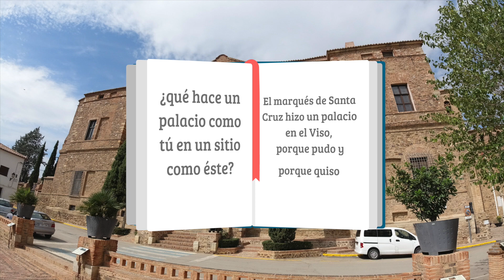Palacio de Santa Cruz en Viso del Marqués (MibauldeblogsTV)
Post en el blog Ahí te explico los siguientes puntos
Breve historia del Palacio de Santa Cruz
Visitar el Palacio de Santa Cruz en Viso del Marqués
Álvaro de Bazán, qué debéis saber del personaje

¿Qué ver en el Palacio de Santa Cruz de Viso del Marqués?
- Escaleras del patio
- Patio de Armas
- Estatuas sepulcrales de Álvaro de Bazán
- Capilla con el sepulcro de Álvaro Bazán
- Exterior del Palacio

Más consejos para visitar el Palacio de Santa Cruz
Horario Palacio Viso del Marqués
Precios entradas
Más consejos para viajar a Viso del Marqués